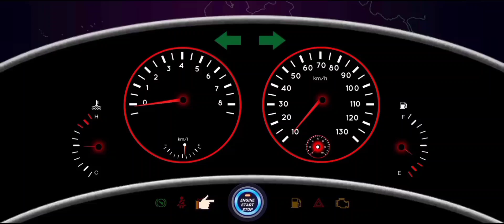500 tractor trowli loading transporting construction work game - truck loader duty games 🎮